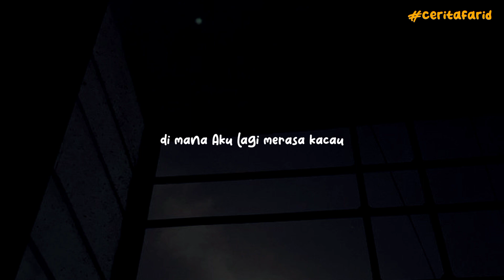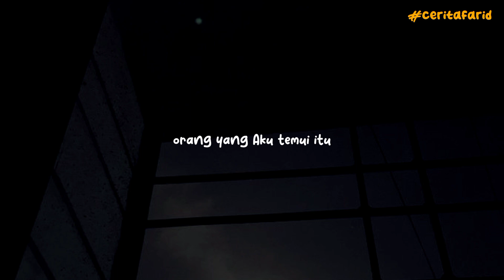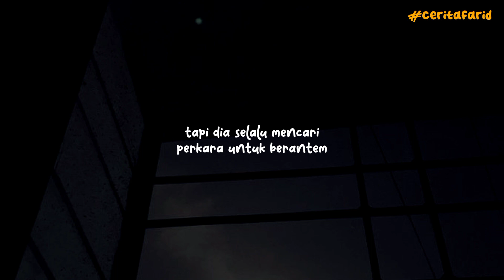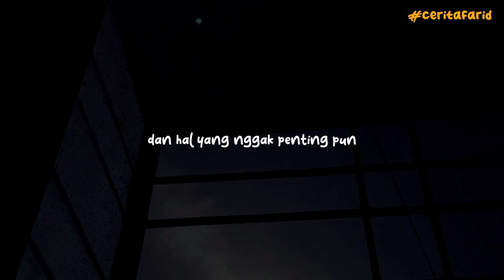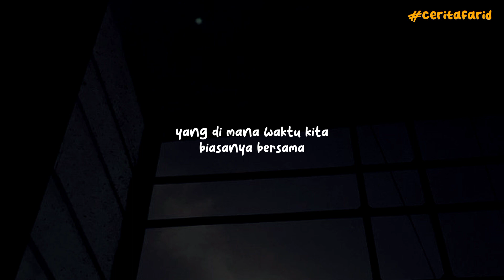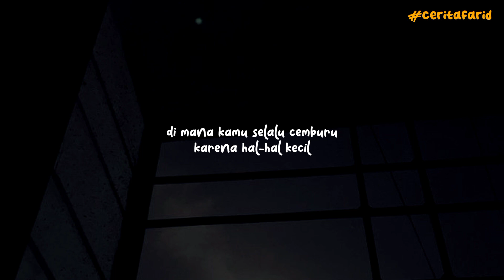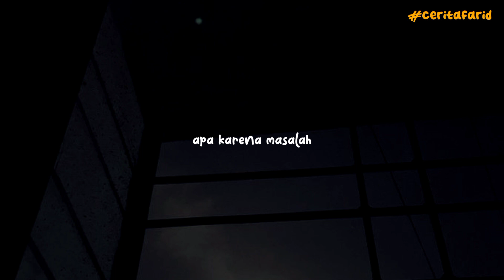Matahariku Yang Hilang - Cerita Farid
Matahariku yang hilang..